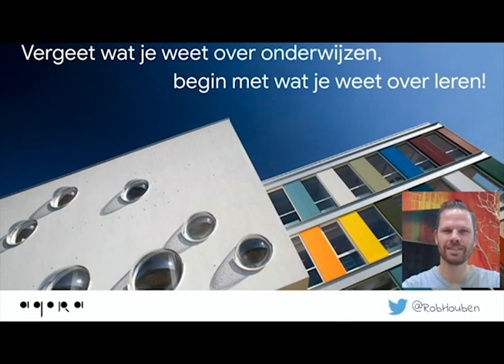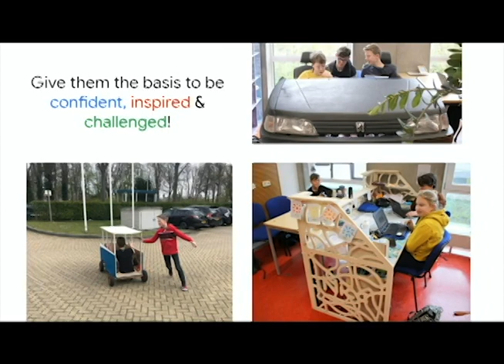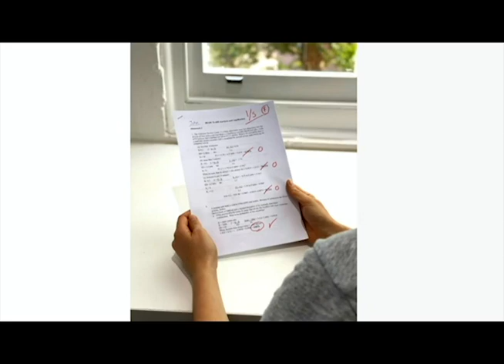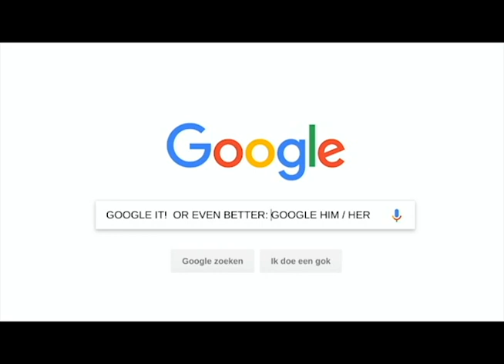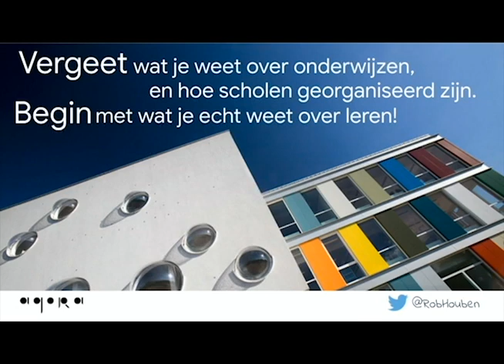Wings Agora Roermond: Vergeet wat je weet over onderwijzen, begin met wat je echt weet over leren!